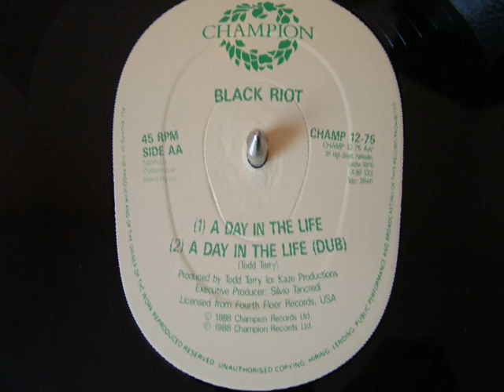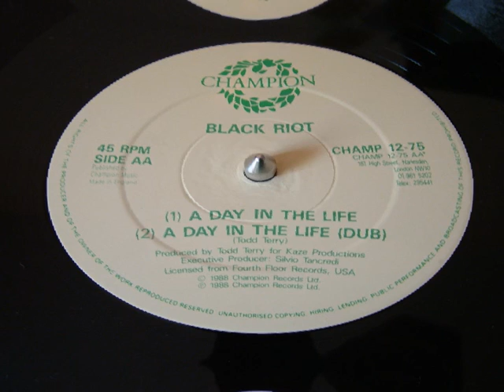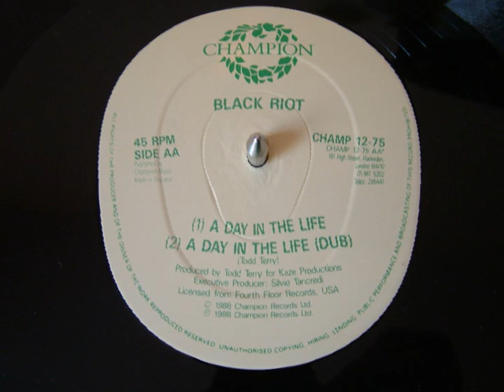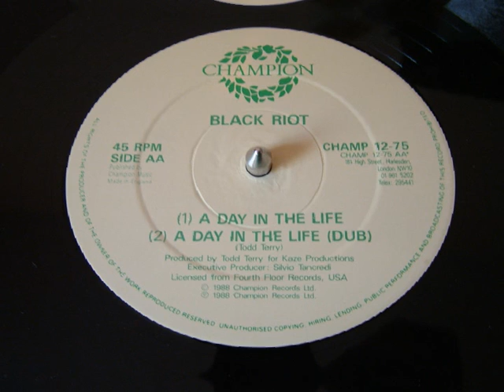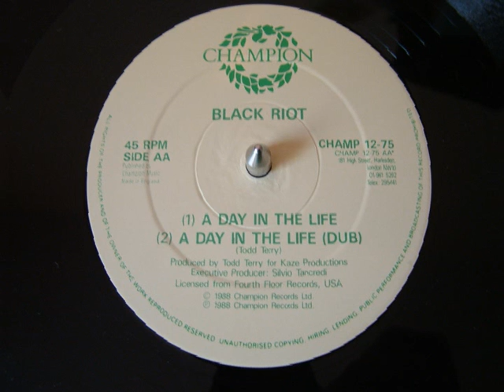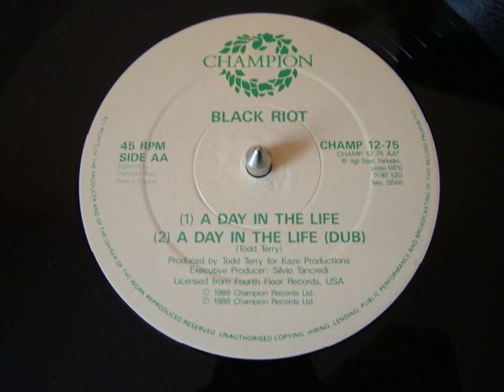Black Riot - A Day In The Life